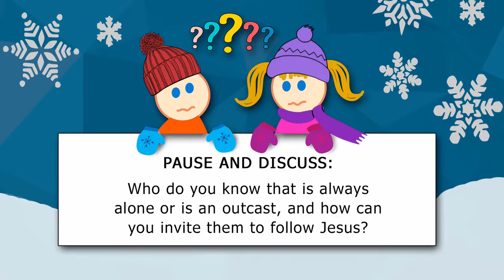Jan 3: How do you treat people who are different than you?